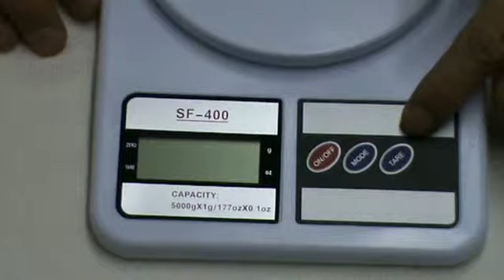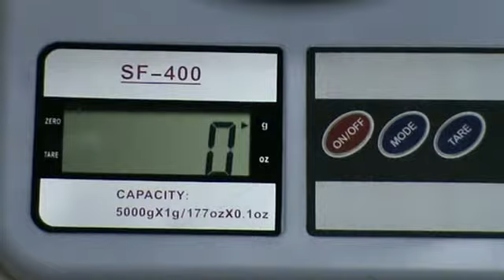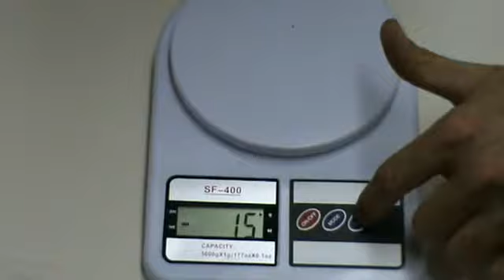BILANCIA DA CUCINA 0,10-5KG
VISITA IL NOSTRO NEGOZIO EBAY